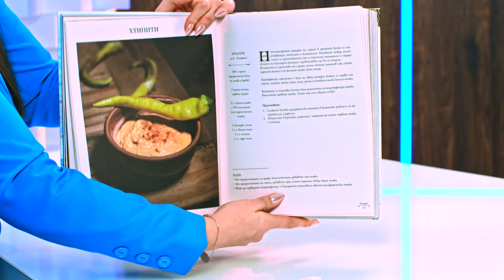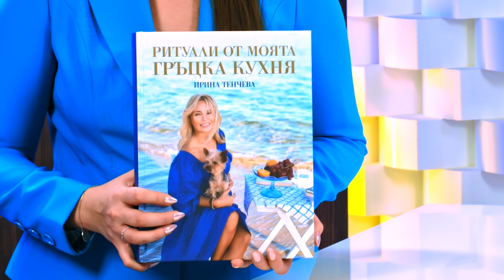Ритуали от моята гръцка кухня - Ирина Тенчева - store.bg